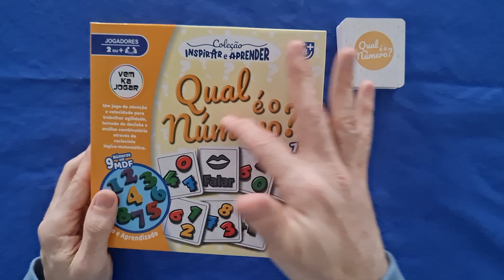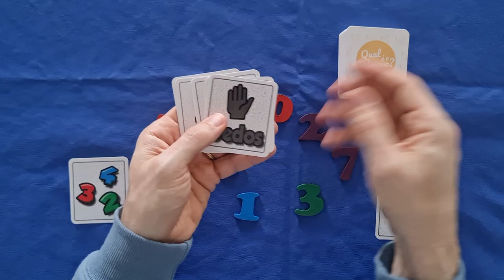Qual é o Número e Frosty - Regras - Aprenda em Minutos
No vídeo de hoje, o Edu Pomper apresenta as regras de dois jogos da Coleção Inspirar e Aprender que prometem desenvolver habilidades matemáticas e de atenção de forma divertida: "Qual é o Número?" e "Frosty".

Em "Qual é o Número?", você vai aprender como testar sua agilidade e raciocínio lógico, enquanto compete para acertar números e acumular o maior número de cartas, tanto no modo básico quanto no avançado, que adiciona desafios extras para tornar a experiência ainda mais emocionante.

Já em "Frosty", o Edu explica como utilizar a acuidade visual e a flexibilidade cognitiva para encontrar cartas que correspondam aos resultados dos dados, garantindo a maior quantidade de balinhas para sair vitorioso.

Venha descobrir como esses jogos podem ser uma ótima opção para treinar habilidades importantes enquanto se diverte com a família e amigos.

0:00 - Início
0:56 - Qual é o número?
4:18 - Frosty